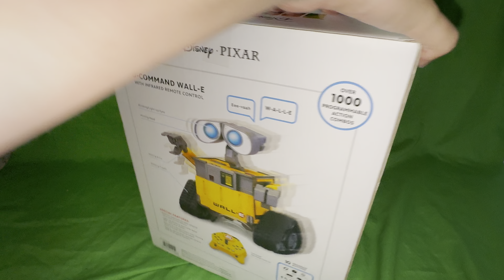U Command Wall-E Toy Review